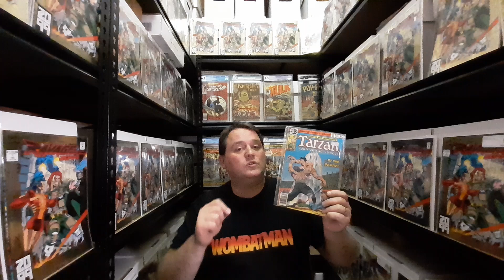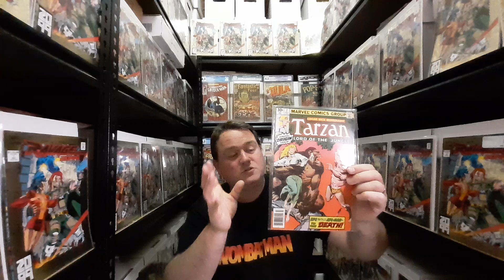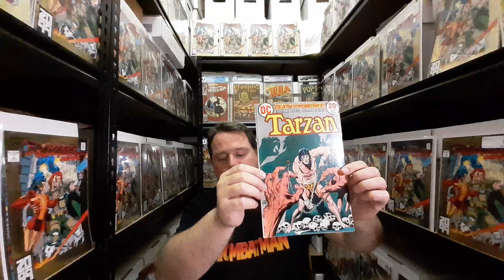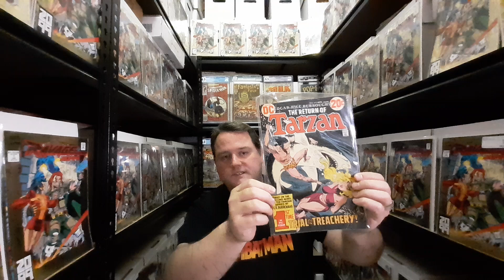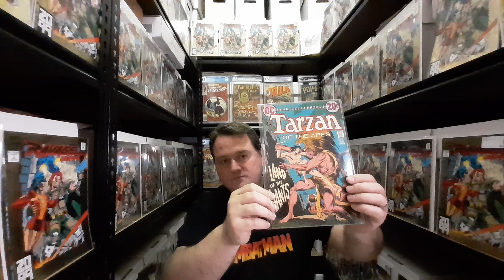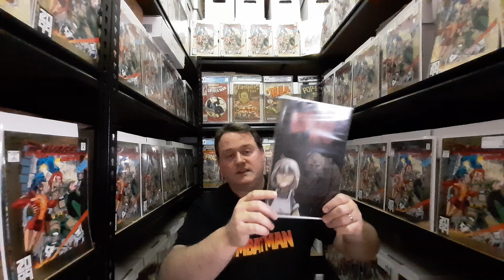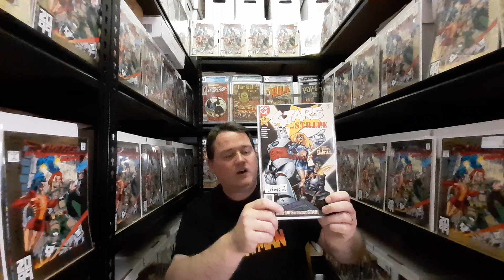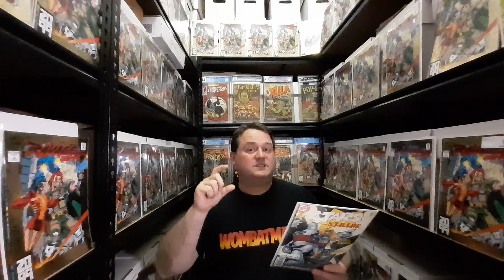What I picked up from the Geelong Comic Con.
Filmed in my storage unit I show off the purchases from the Geelong Comic Book and Toy Fair, and I end on a key issue.
I can be reached on Instagram and Threads at HannibalKing2099.